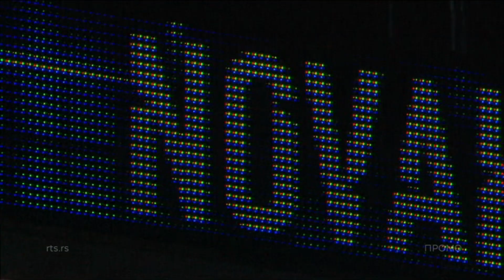Tenis - London: Đoković - Čilić